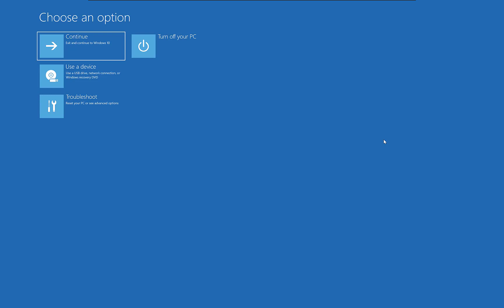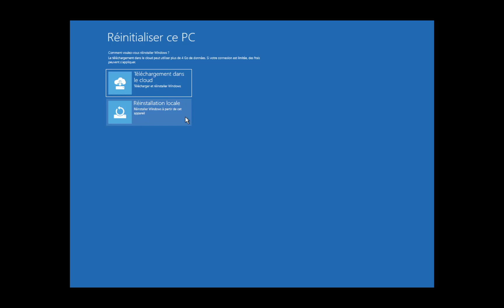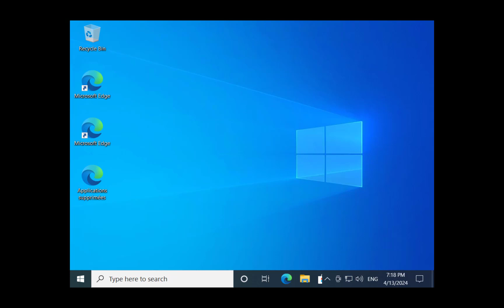Fix The User Profile Service failed the sign in User profile cannot be loaded in Windows 10/11